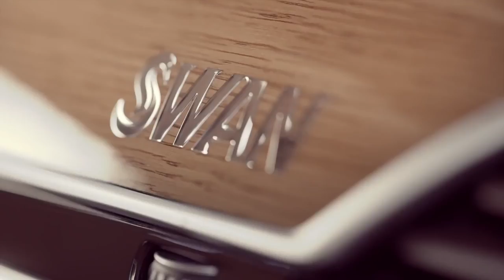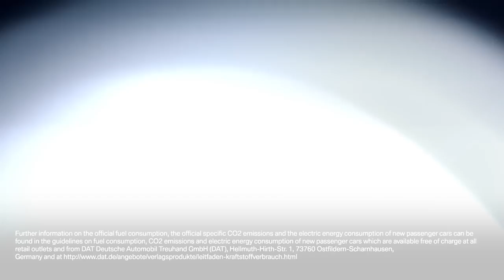01 BMW Individual What's in it for me